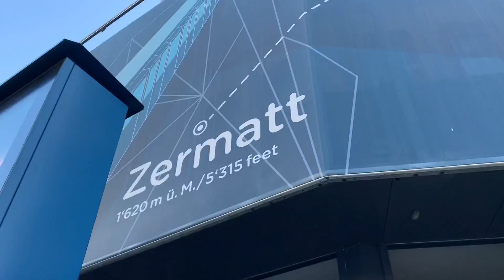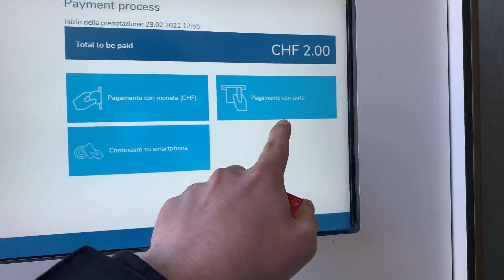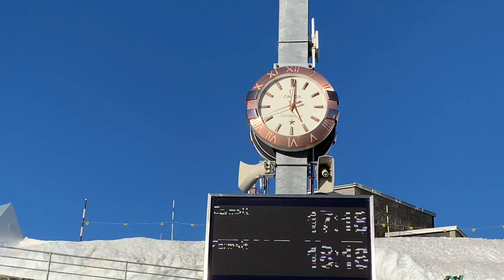Zermatt #2 - Sunnegga e Gornergrat (Svizzera 🇨🇭)